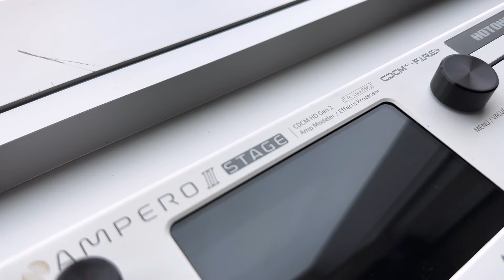The BEST Hotone PEDAL YET! My SIGNATURE PRESETS on the AMPERO II STAGE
Hotone has done it again! This Ampero II Stage is the best product in their line. I’ve been able to try all of them and this one really sits on top. This multi-effects unit has countless usable sounds to fit and genre of music and style of playing. It also has a built in looper, quality amp and cab simulators, multi-instrument input options, and expression/control and midi capabilities. The ability to seamlessly change presets and scenes makes this unit highly functional in a live setting. It can also be used as an interface.

Check out these signature presets that I have meticulously curated and dialed to handle anything you throw at it.

Guitar: Veritas Guitars Double Cut Portlander

TIME MAP:
00:00 Intro
00:50 Pedal Walkthrough
03:45 The Stage Live
04:28 Pedal Layout
06:30 Preset: NOBES VERSATILE
11:15 Preset: NOBES ROCK
13:06 Preset: NOBES WORSHIP
15:37 Preset: NOBES AMBIENT
18:28 Preset: NOBES WAH